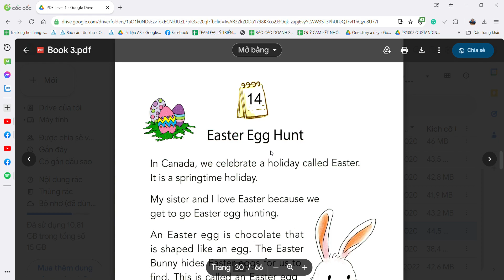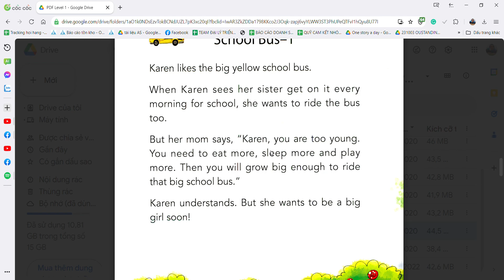PDF Level 1 Google Drive Cốc Cốc 2023 11 14 23 34 08